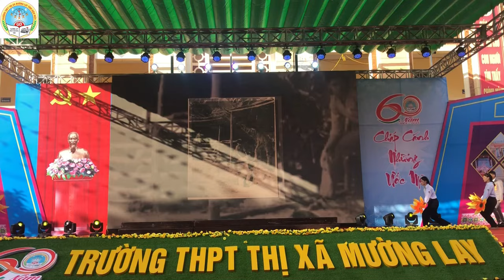Hẹn ra trường cùng cất cánh bay cao phiên bản 60 năm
Hẹn ra trường cùng cất cánh bay cao phiên bản 60 năm, được thực hiện bởi tập thê giáo viên học sinh nhà trường 11/11/2023